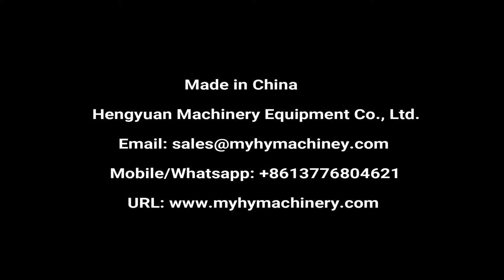Automatic Sticker Labler Applicator for Round Bottle Wrapping Label Applicator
Automatic self-adhesive non-dry sticker-on label applicator/ multi-functional general-purpose round bottle label applicator used for glass bottle labeling machinery manufacturer price provided made in China 自动不干胶圆瓶贴标机 جولة زجاجة آلة وسم ümber pudeli varustatud masinat кръгла бутилка етикет машина okrągła butelka oznakowanie maszyny runde flaske mærkning maskine runde flasche beschriftung maschine за бутылку маркировка машины série bouteille étiqueteuse kierros pullon myyntipäällysmerkinnät kone 원, 병 표시 장치 Rond flesje van etikettering. láhev baculatou pojmenování stroje sticlă rotundă etichetarea masina Garrafa Redonda rotulagem máquina ラウンドボトルのラベル貼り機 rund flaska märkning maskin kerek palack címkeszöveg gép round bottiglia macchina per le etichette Máy tròn chai. 圓瓶貼標機

Technical Parameter:
1. Labeling speed: 0-25meter/m
2. Object height: 30-280mm
3. Object diameter: 30-120mm
4. Label height: ≤140mm
5. Label length: 25-300mm
6. Labeling error: ≤±1mm
7. Roller inner dia: φ76mm
8. Roller outer dia: φ350mm
9. Power: 1.2KW
10. Power supply: 220V/50Hz
11. Dimension: 2000(L)x1100(W)x1300(H)mm
12. Weight: 150Kg